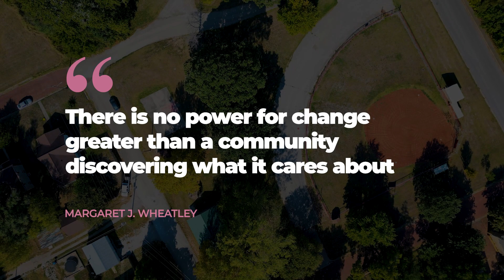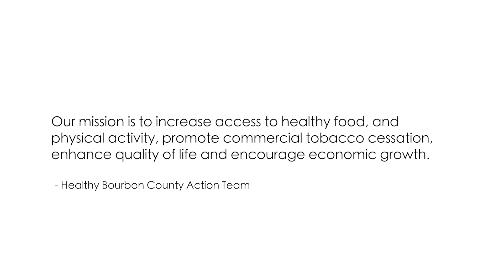3rd Street Park Placemaking Project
This video is incredible and captures TWO YEARS of community engagement, planning, and coordination! A successful Placemaking project with the right amount of technical assistance, funding, community voices, and leadership. all made possible through The Healthy Bourbon County Action Team, the dedicated community members willing to serve and inform the process, and our philanthropic partners: Blue Cross and Blue Shield of Kansas Pathways to Healthy Kansas Grant and Patterson Family Foundation.